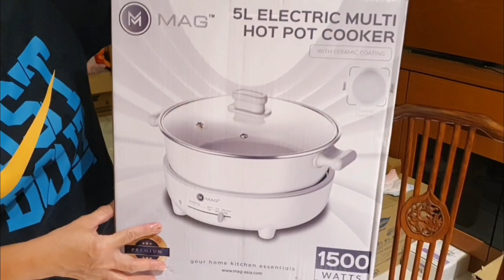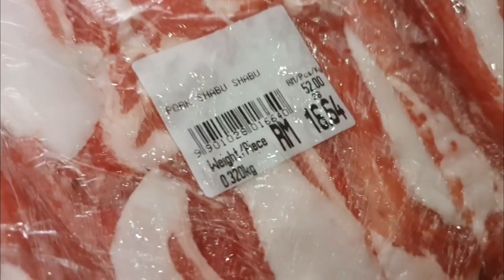BBQ 的肉类没有腌制过。烤出来就没味道不好吃。想要好吃就把肉类先腌制过调味料